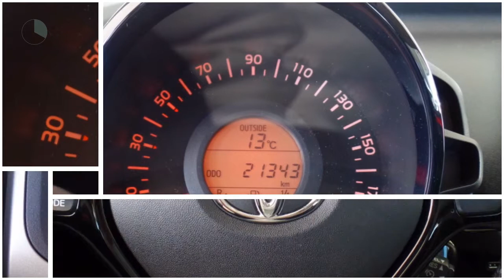Toyota Aygo 5-drs 1.0 X-Fun | Airco | Bluetooth | Elektr. ramen